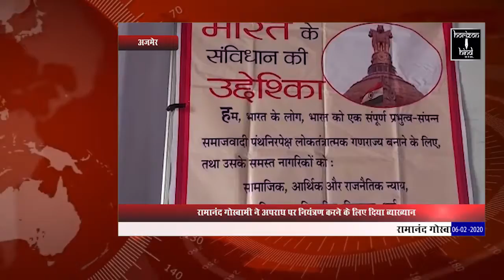HORIZON HIND NEWS - HEADLINES 06 FEB 2020